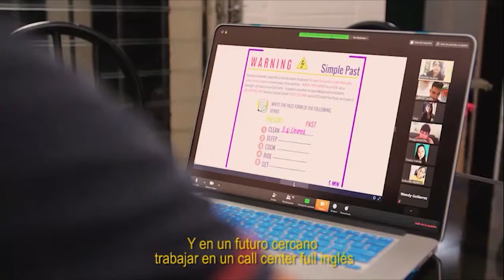E4CC ONLINE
1